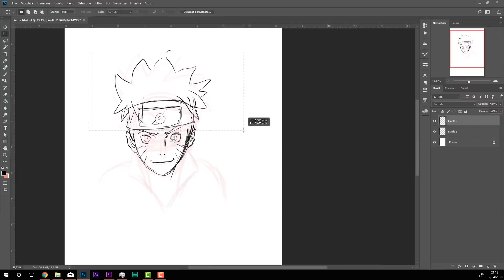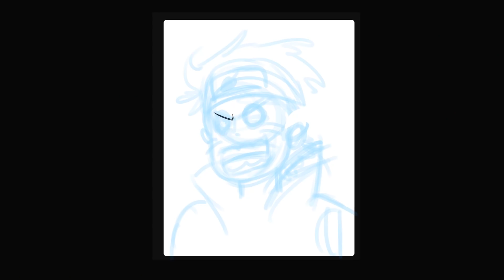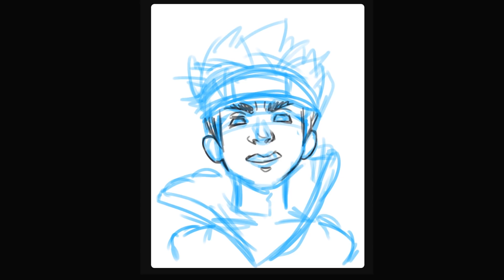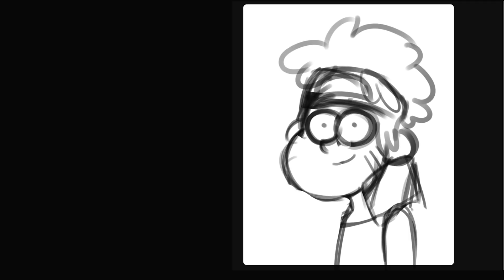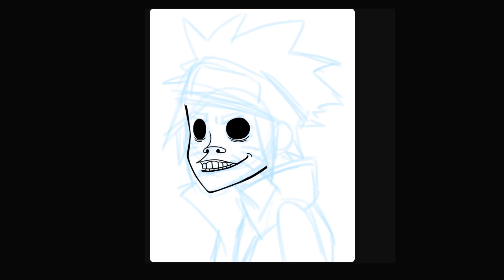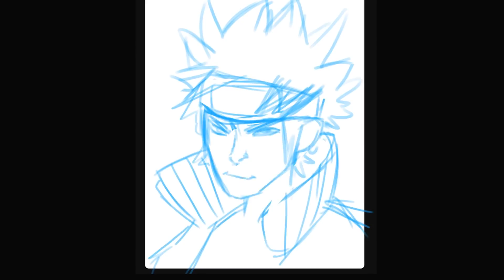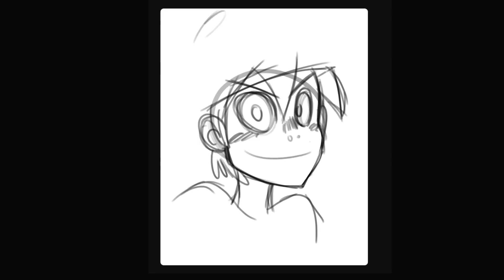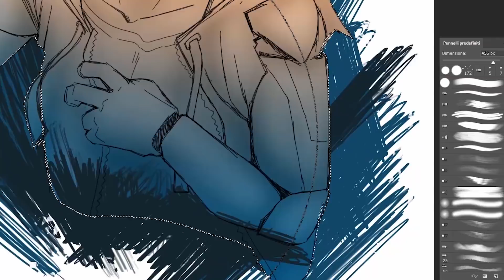Come sarebbe NARUTO se fosse un GORILLAZ? - 10 STYLE CHALLENGE 🐸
• La tavoletta grafica che consiglio
Oggi ho provato a disegnare Naruto in 10 stili diversi, passando da Marvel a Gravity Falls, da Jojo a Don't Starve. Mi raccomando, fatemi sapere qual è il vostro preferito!